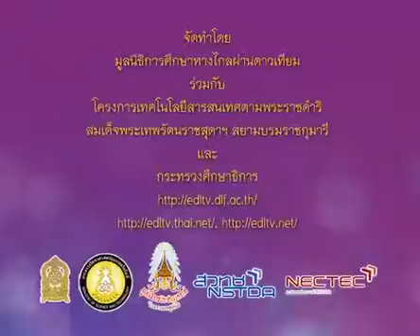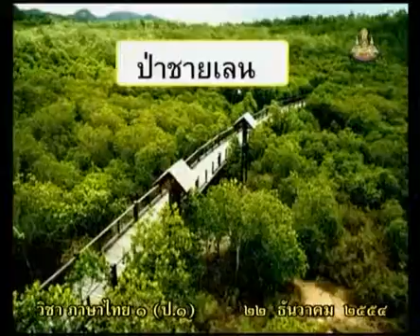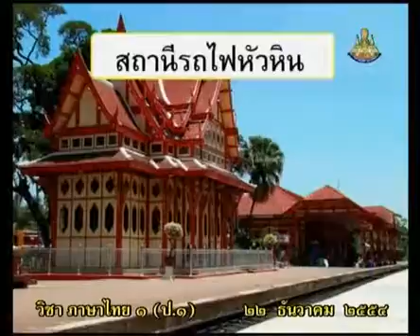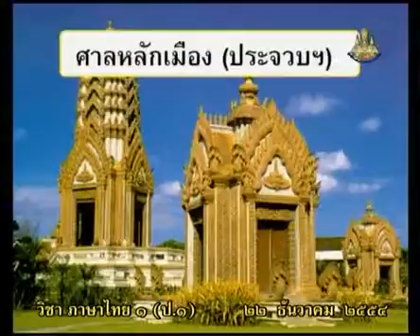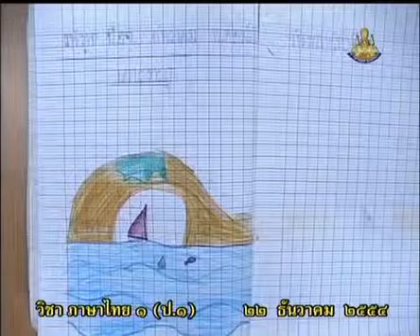568 P1tha 541222 C ภาษาไทยป 1